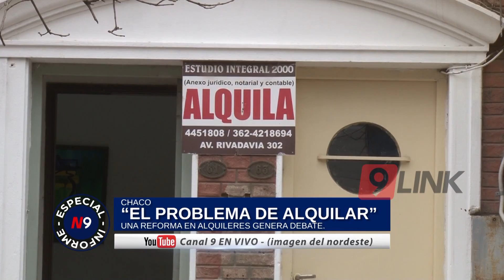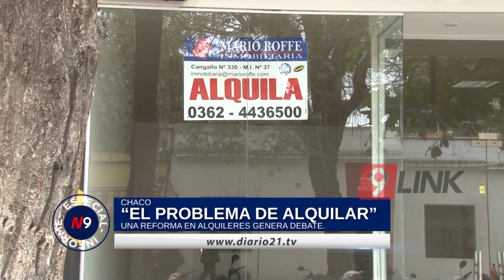C9 - El problema de alquilar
Ante la resolución en Capital Federal que obliga a los propietarios hacerse cargo de los honorarios, en nuestra provincia y casi el resto del país la situación es otra. Por el momento no habría aumentos en los alquileres de Chaco. Resaltan que en nuestra provincia existe el beneficio del acuerdo de la intermediación y la cuota de ingreso al inmueble por medio de un pagaré. Aconsejan acudir a corredores matriculados para tener posibilidad de reclamo en caso que lo necesite